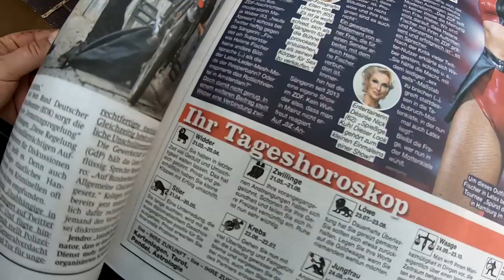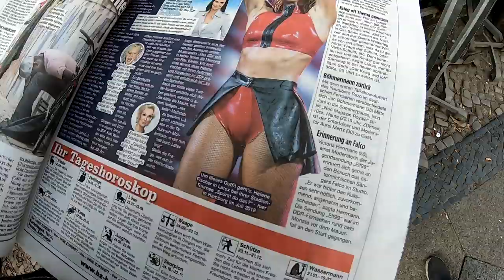Emma hält fest, Sattelstütze fest durch Rost Wheeler 6000 Cross Line # 842 Tommys Vlog´s